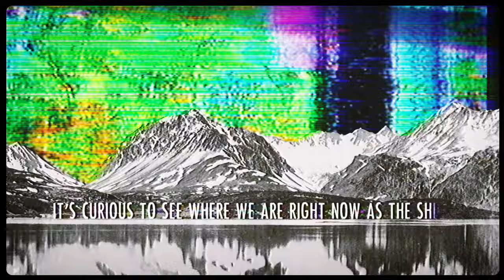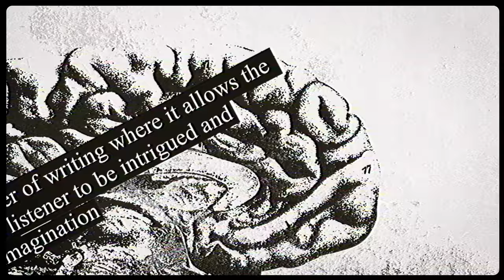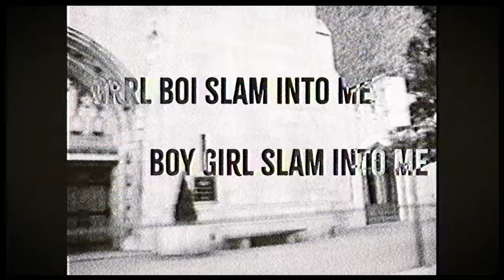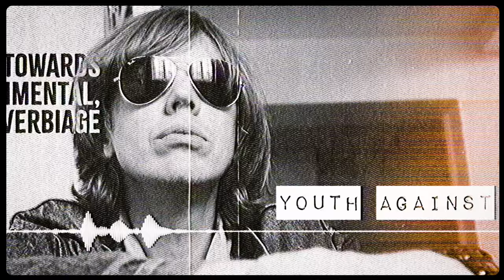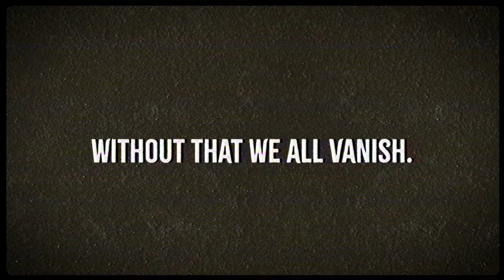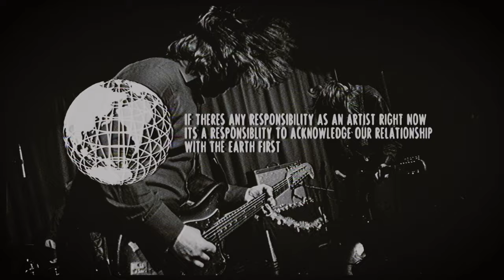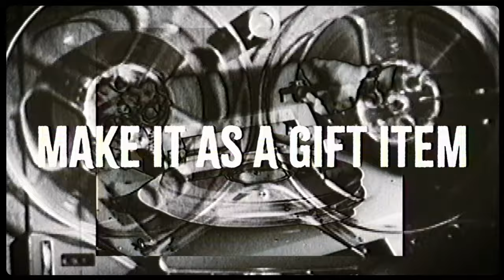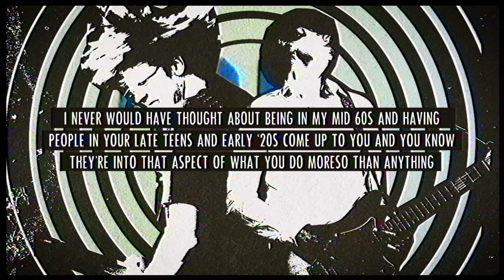I Interviewed Thurston Moore